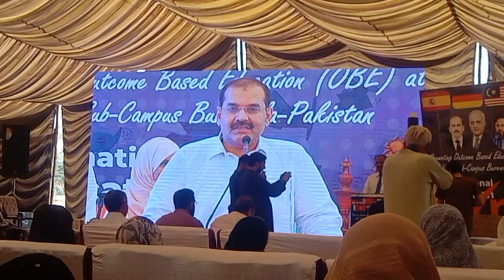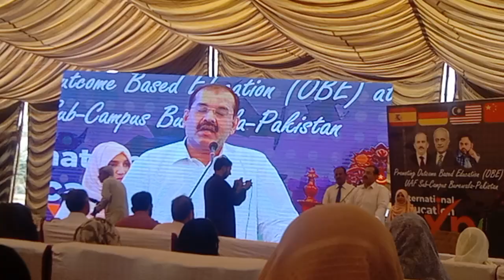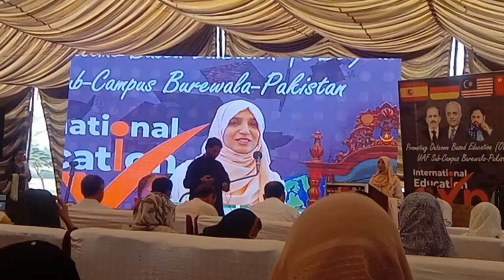Sheikh shehzad | kausar Foundation Burewala | International expo 2022 | Uaf sub campus Burewala